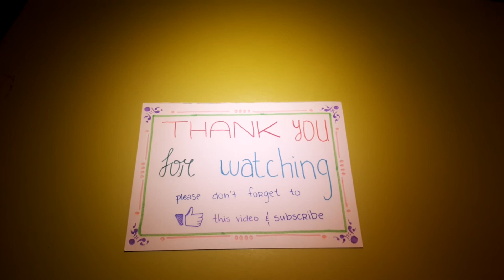Implementing Niko Tinbergen's 4 question in real life scenarios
This is a video about trying to look at everyday, real - life scenarios and objects, from an evolutionary perspective using Niko Tinbergen's 4 questions.